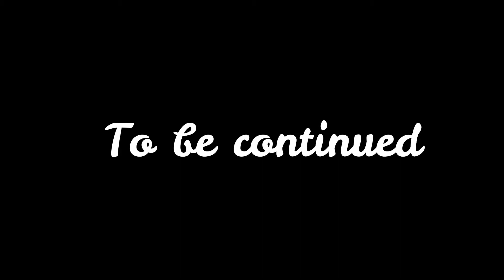Online Class with Grandpa - A Father’s Day Special